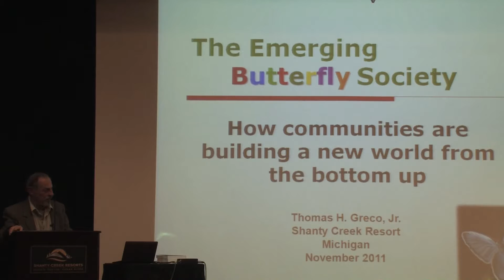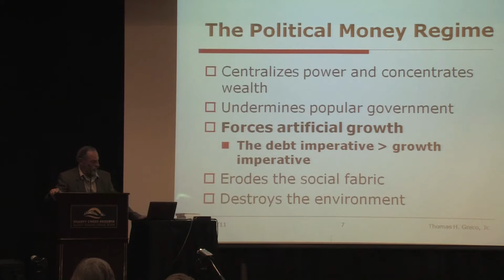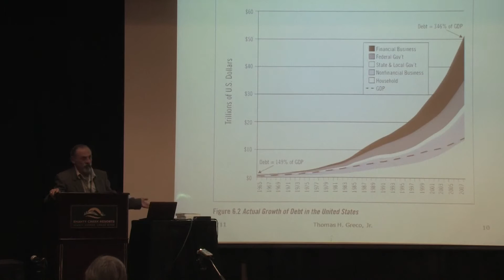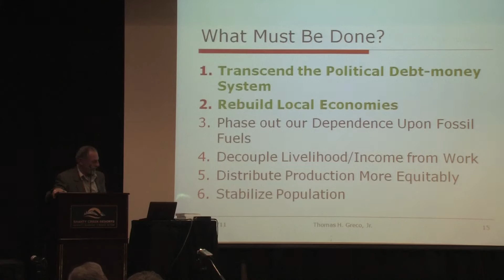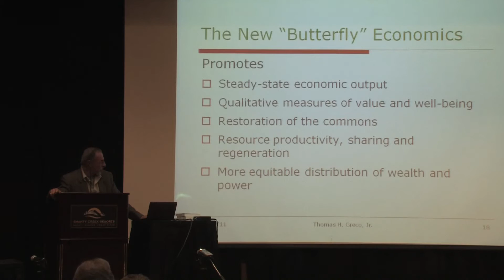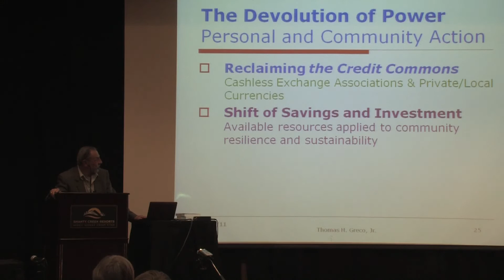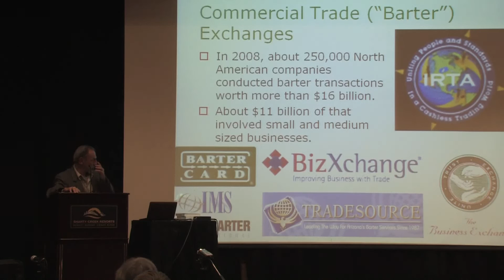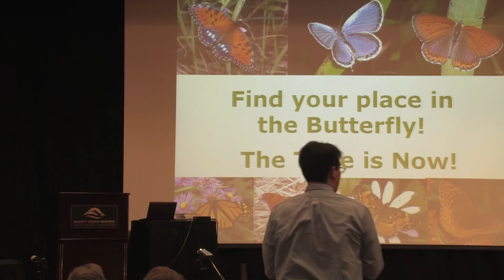VAL2011 The Emerging Butterfly Society - Thomas Greco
Tom Greco, author of four books including Money: Understanding and Creating Alternatives to Legal Tender, and also The End of Money and the Future of Civilization, shares his vision of the new economy of the future.  Greco's talk is titled The Emerging Butterfly Society: How Communities are Building a New World from the Bottom Up.

According to Greco, "The present circumstances demand vision and creative collaboration to come up with viable transition strategies toward a steady-state economy and the 'butterfly society.' The new civilization will be built up out of local communities that will have to be relatively self-sufficient. The existing system cannot be reformed, it can only be transcended."

This talk by Tom Greco was recorded at the 2011 International Conference on Sustainability, Transition and Culture Change: Vision - Action - Leadership which was organized by Local Future, a 501(c)3 non-profit educational organization, and directed by Aaron Wissner.